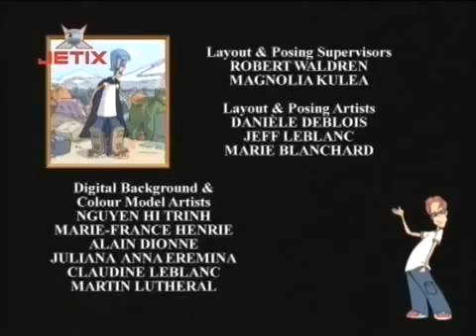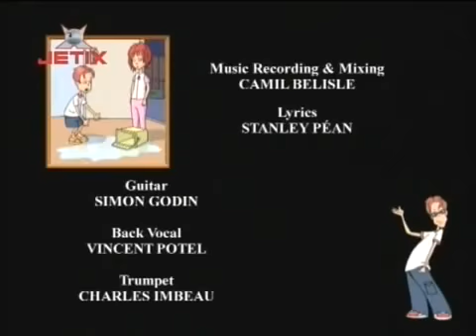Ce i cu Andy Farsa care nu s a petrecut niciodata